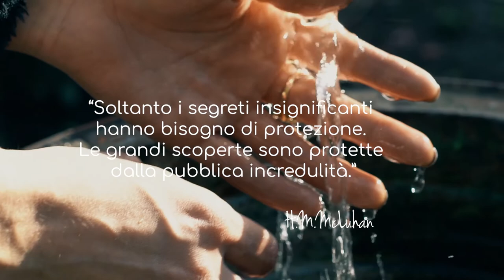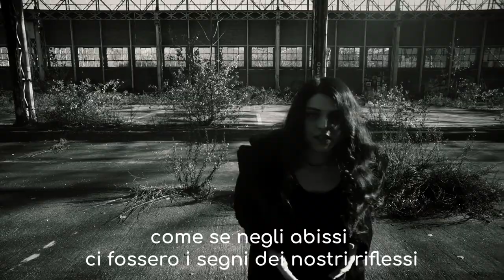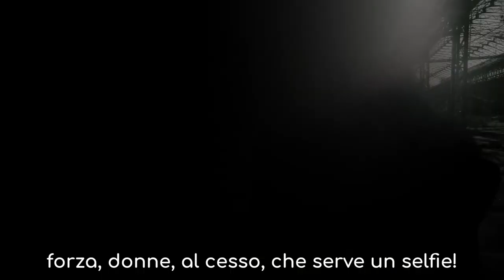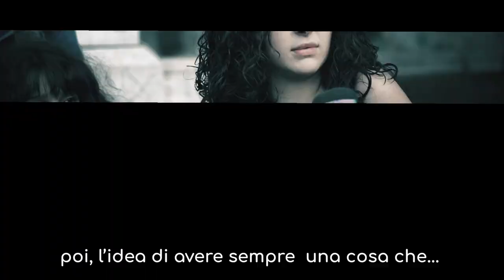Ti faresti installare un microchip sottopelle?- 06 [Sara's Tales] -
**NUMERO SEI

Produzione, regia, operatore di macchina, cantante, usatrice di Ableton e tastierino, cantante per caso, testo: Sh3

THE BUGS

Dronate: Gennaro Mormile
Bolla in testa: Walter Pirone
Vicinanza: persone invisibili.

Ringrazio i partecipanti e il calore di chi riesce a essere (e a farmi ridere) anche senza esserci.

Questa volta non mi basta il like, voglio la condivisione!
Un'iscrizione, anche, aiuterebbe il lavoro di BuggyCOM. Credete che un po' me lo meriti, per il culo che mi sono fatta a far uscire una cosa del genere in un mese con le mie sole mani?